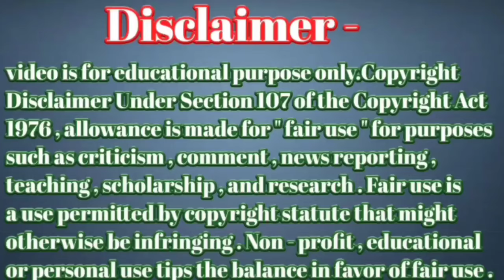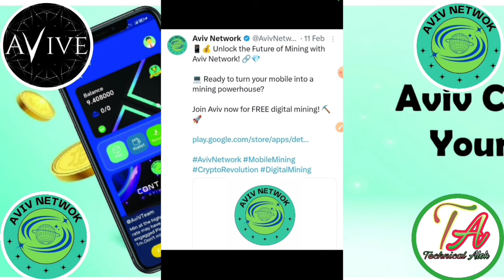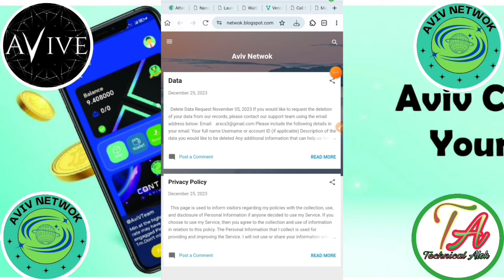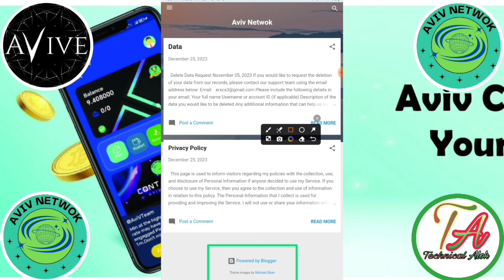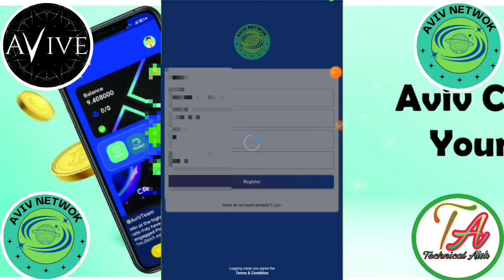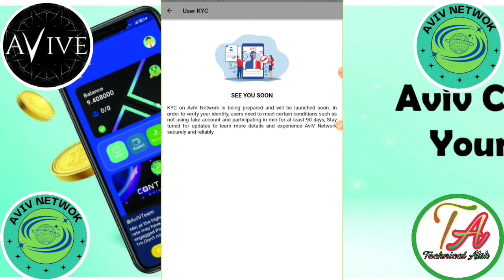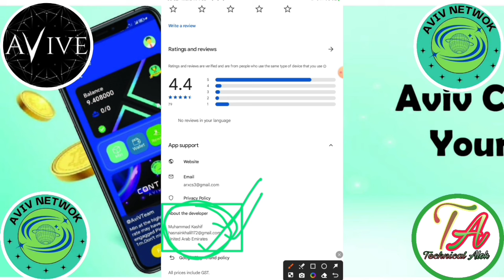Aviv Network Update। Aviv Network Real or Fake। Aviv Coin Supply | Aviv Mining Listing Exchange।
Teligram  Link=}

Link Teligram Per Hai Dosto

Aviv Coin Mining Link=}

       Please।    =} 🔔🔔🔔🔔

     Thanks
                  For